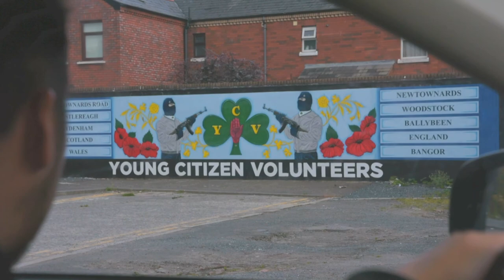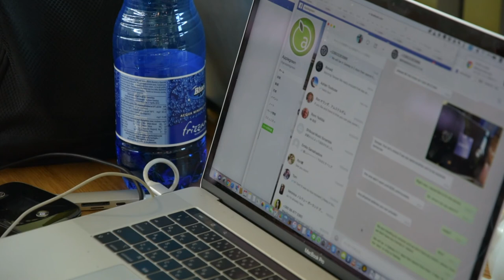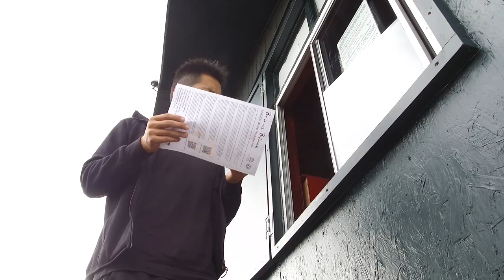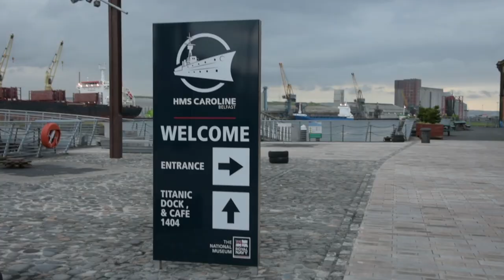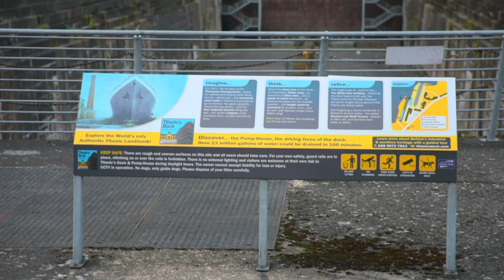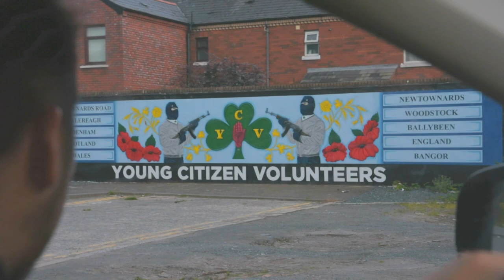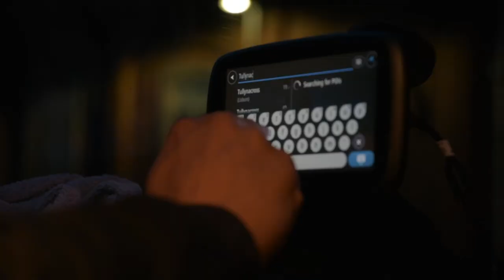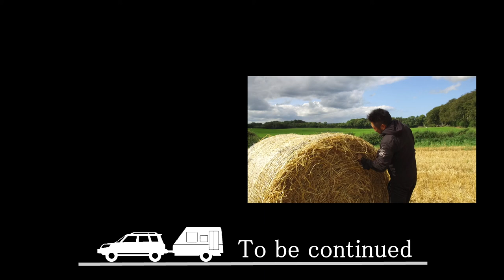【#5 Conflict in Belfast】All Europe Tour by Caravan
【Detail】
Date : August 27th, 2019
Place : Belfast, Northern Ireland
Video & Edit : Ayaka Imafuku

0:00 先頭
0:45 アイルランドのダブリンから、北アイルランドのベルファストまで移動
0:52 2日前からポケットWi-Fiが壊れ、ネットが使えない状況に
1:35 ポケットWi-Fiが故障中のため、ネットが使えそうな大きめのサービスエリアへ
2:07 車とキャラバンをつなぐコードの異変に気付く
2:37 キャラバンの灯火類へ電源供給しているコードが 走行中に接地してしまい損傷していた
2:44 手元にある物を活用し、断線しないように応急処置を行う
5:05 損傷部分をカバーし、走行中にコードが道路につかないようにした
5:31 キャラバンの修理を終え、ポケットWi-Fの対応へ向かう
6:35 Wi-Fiの代替機を入手するために各所と連絡を取り対応する
7:23 ベルファストへ向かう道中で「ニューグレンジ」という遺跡へ向かう
8:13 開園時間が近づいていたので急いで向かったが間に合わず
9:10 近くに居た人たちも手伝いに
10:07 街に入る前にキャラバンを切り離すため、サービスエリアを探す
10:30 キャラバンを置いて、ベルファストの街へ向かう
13:14 タイタニックが造られたドックへ向かう
13:57 ドックがどこにも見つからず
16:43 再びスーパーを探しに
19:33 店員さんにのど飴の場所を教えてもらう
21:12 無事に農道を脱出し、キャラバンを置いたサービスエリアへ向かう
21:55 「昔ばなし」をして!と天平から無茶ぶりが
22:13 おじいさんは山へしばかれに、おばあさんはしばきに行きました